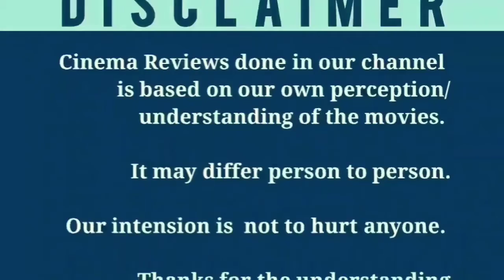The Chase (2017) Korean Movie Review in Tamil | Crime Thriller | Lockdown Special Review 4